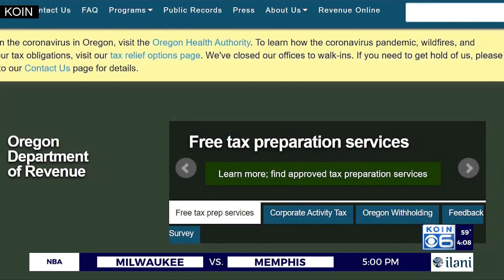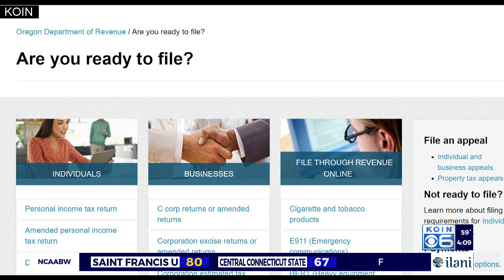Oregonians may get 'kicker-style' refund on stimulus tax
Some Oregon lawmakers are pushing for stimulus payments to be tax-free for some 870,000 taxpayers who will see an increase in their state tax liability because of them.